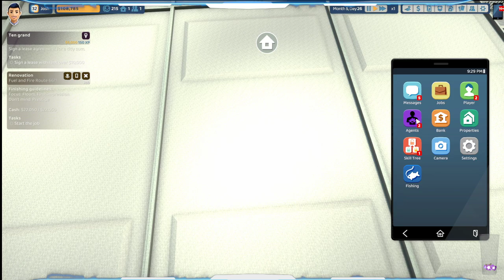The Tenants Part 5